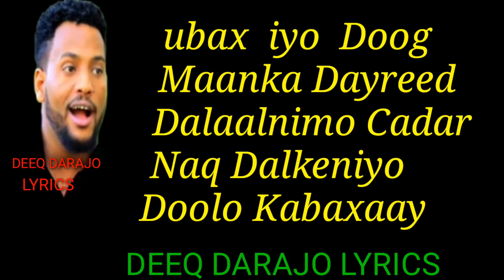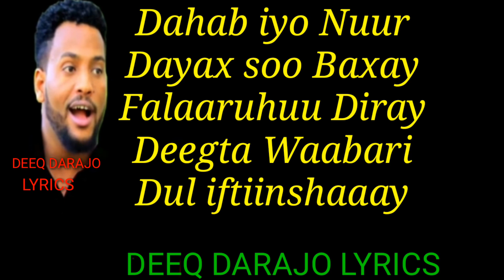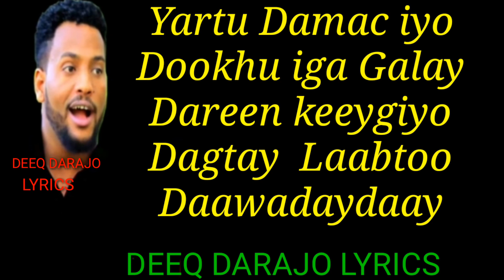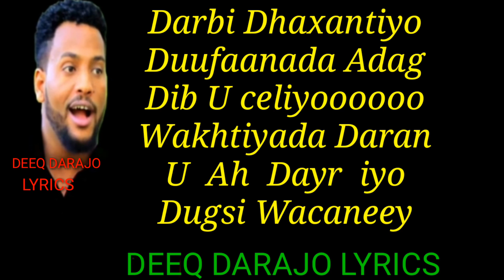HEES CUSUB FAYSAL MUNIIR DEEQA LUULAAY NEW SONG 2019 Layrics